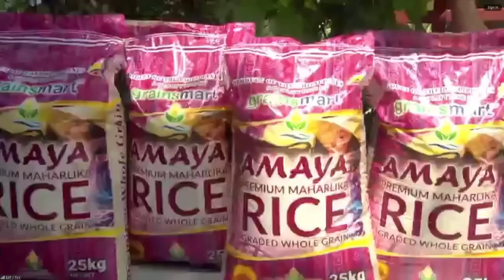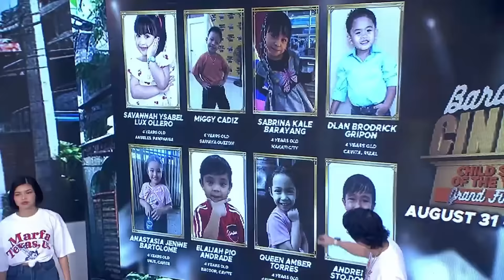Sino kaya ang tatanghaling Child Star of the Year? ✨ | SUGOD BAHAY MGA KAPATID | Aug. 30, 2024